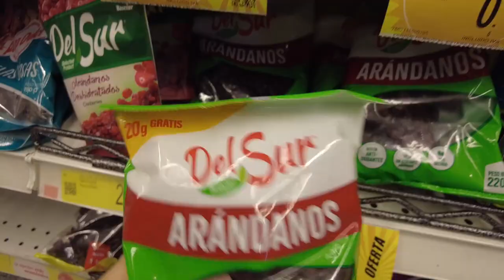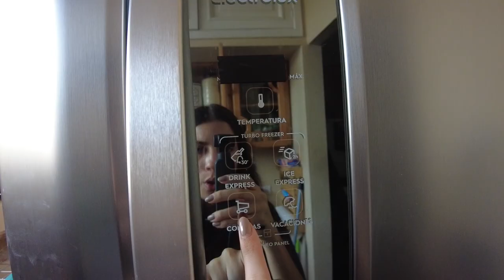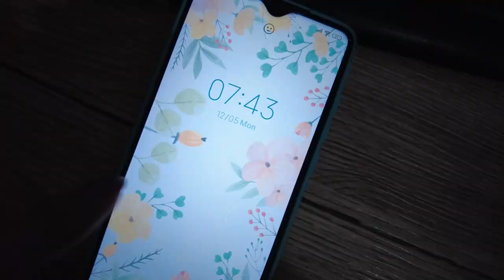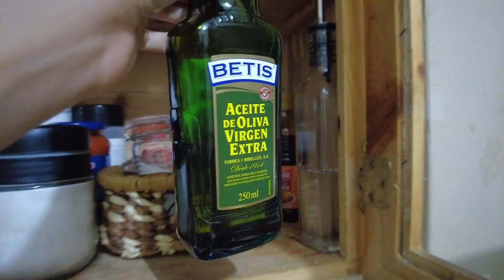Vamos a SUPER | Vlogmas #5 | Zinahyd